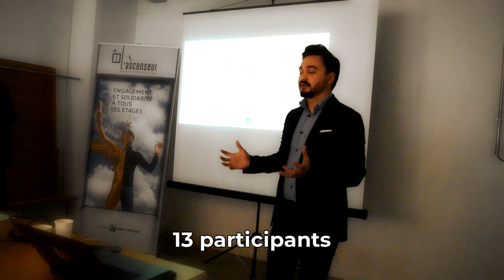PimpMyApp Édition Réfugiés - Teaser (25 novembre 2019)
Retour sur la journée de lancement du programme PimpMyApp Édition Réfugiés.